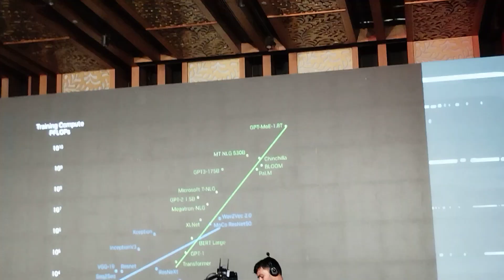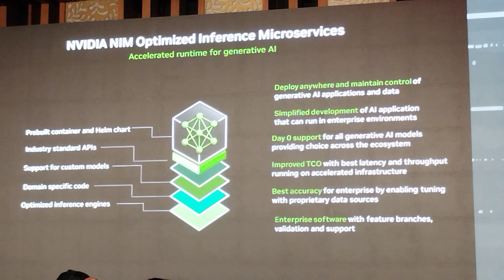Compute AI journey